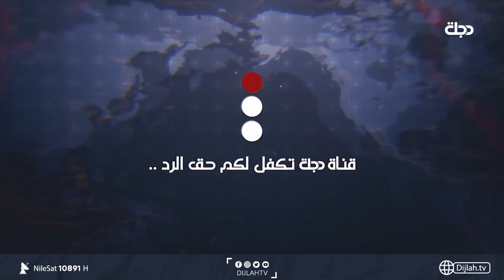الخبير الاستراتيجي د . علاء النشوع : المليشيات المسلحة تعد الخطر الأكبر على الانتخابات